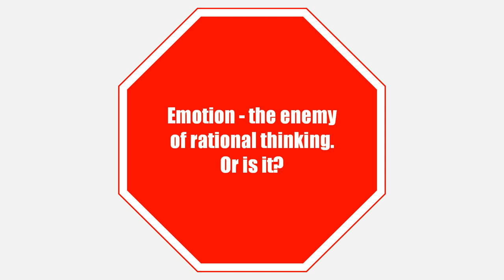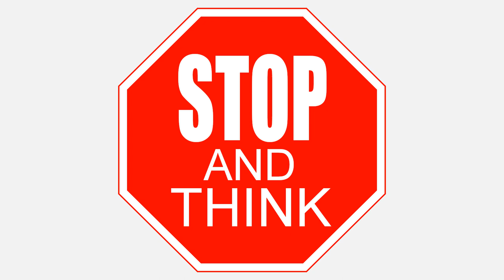Emotion - the enemy of rational thinking. Or is it?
Do emotions harm rational thinking or actually help it?

Content: somatic-marker hypothesis, emotions vs rationality

Subtitles:
- Polish
- English (corrected automatic)